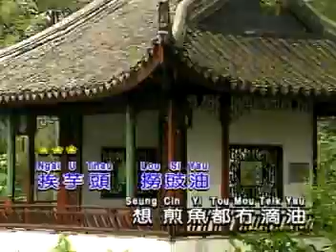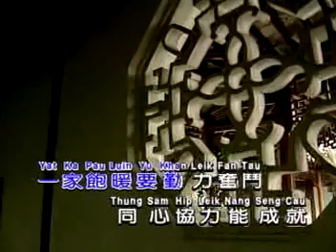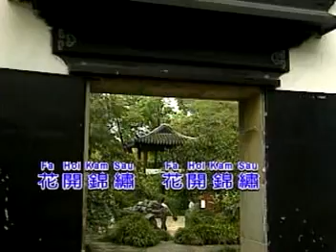芋頭歌（郭炳坚）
原曲《夜上海》
江苏苏州拙政园外景